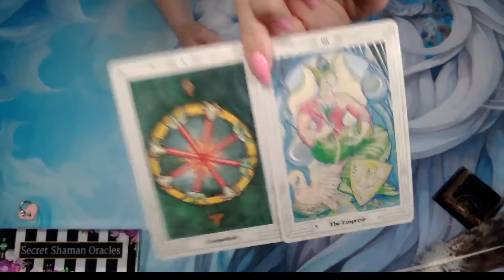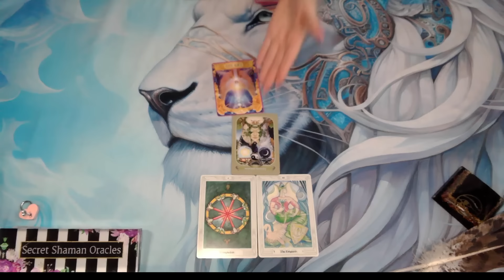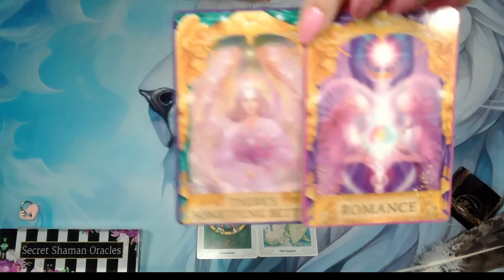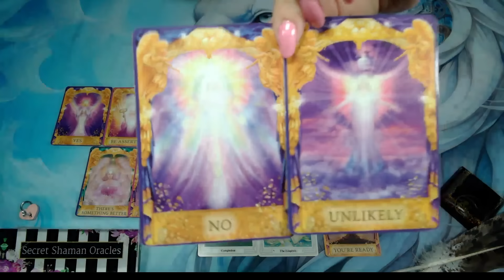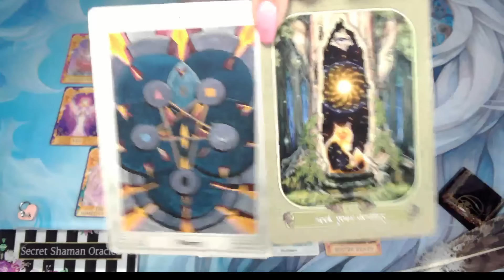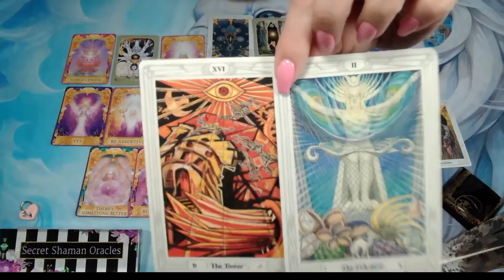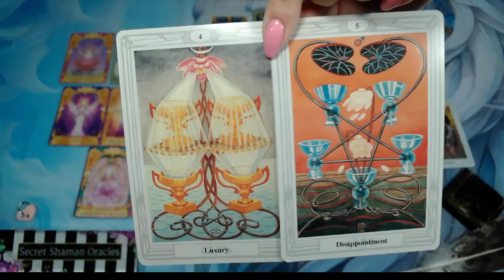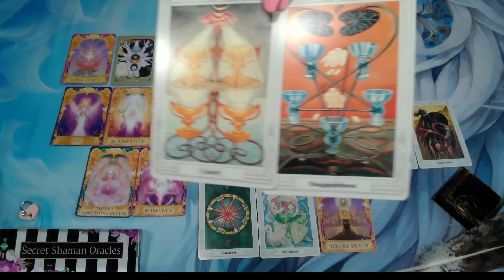Libra- A MAJOR SEPARATION Has DESTINY STARING RIGHT AT YOU & THIS HEAVENLY ADJUSTMENT Is A SHOCKER